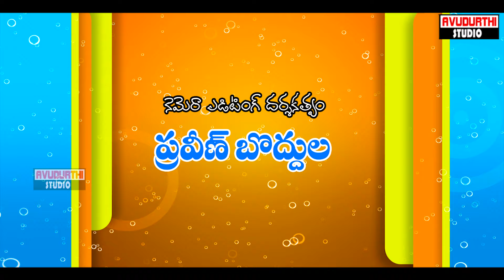Kondalo Unnavo Kondagattula Unnavo Bhajana Song Naa Swaamy Anjanna Avudurthi Studio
Latest Devotional Audio , Vidios & Songs. Listen on our channel.

Latest Telugu Devotional Songs | Folk Songs | AVUDURTHI RECORDING STUDIO